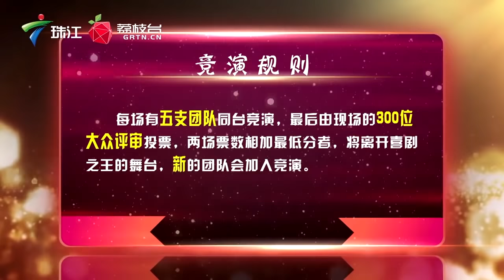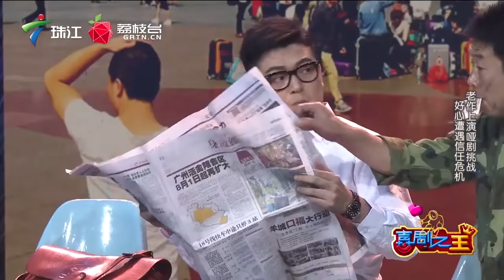阮兆祥团队上演黄昏恋,胡枫先生惊喜客串!众老人都有难言之隐,皆因广场舞重拾爱心【喜剧之王第九期】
广东电视综艺 广东卫视 喜剧之王 主打“南派喜剧”特色，南派喜剧人所创作的内容都是立足在粤语文化上的，更具浓郁的“南派”特色。不仅有以黄俊英为代表的粤语相声、有詹瑞文为代表的新派带有话剧性质的表演模式、有周星驰为代表的无厘头式喜剧表演、王祖蓝为代表的模仿秀表演形式等许多表演方式。